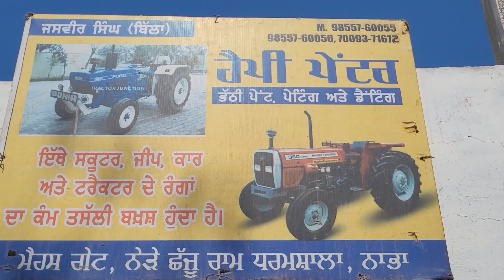Hindustan 50 ਪੇਂਟਰ ਨੇ ਪੂਰੀ ਰੀਝ ਲਾਤੀ ਪੇਂਟ ਤੇ,10 ਸਾਲ ਦੀ ਗਾਰੰਟੀ ਦਿੰਦਾ ਪੇਂਟ ਦੀ,Hindustan tractor Modify.